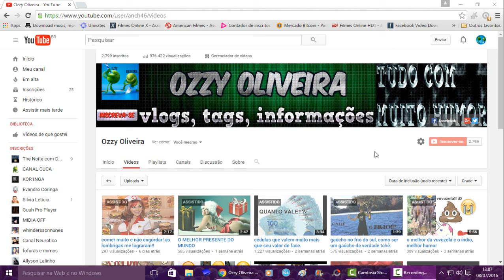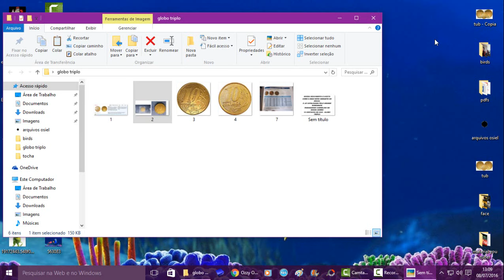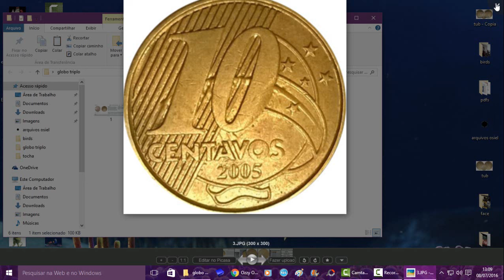moeda 10 centavos globo triplo!!!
INSCREVA -SE!!!  APROVEITE QUE TEM MUITOS VIDEOS DE HUMOR E VALORES DE MATERIAIS NUMISMATICOS!!